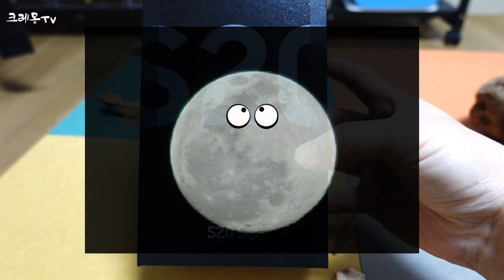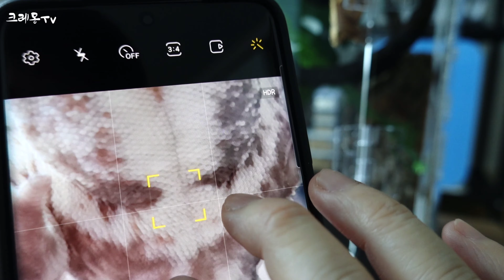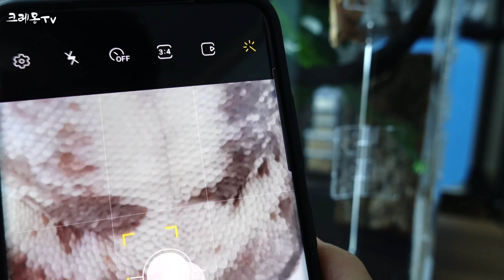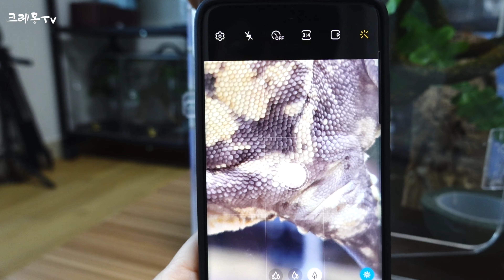크레스티드게코 도마뱀 성별 확인 ~🦎 (crested gecko lizard gender identification)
크레 도마뱀 베이비들
성별을 확인해봤습니다
좀 더 크면 분리를 해야할 거 같아서
확인해 봤는데요
다들 도움이 되었으면 합니다 ~